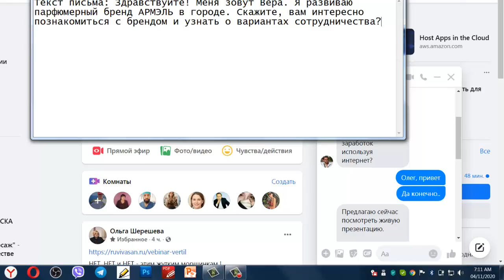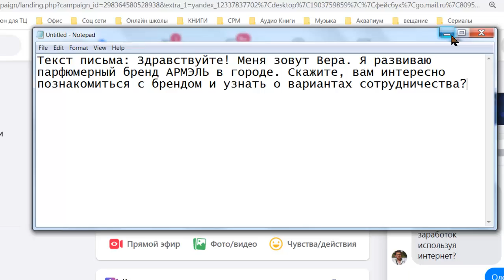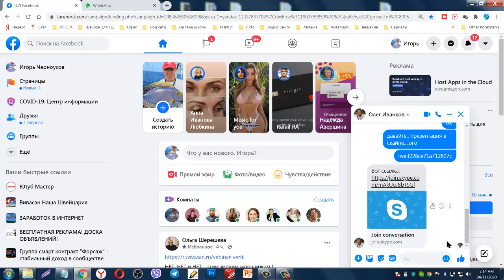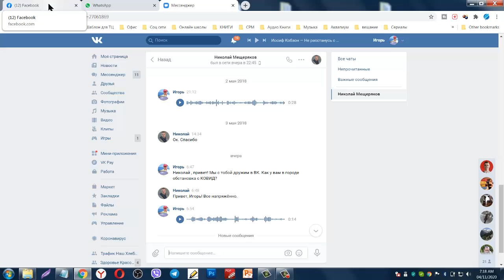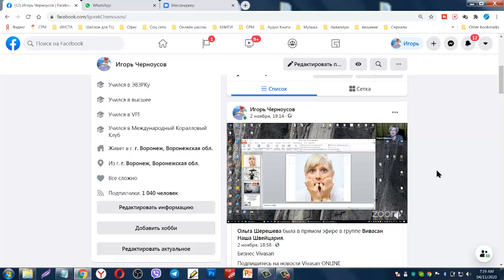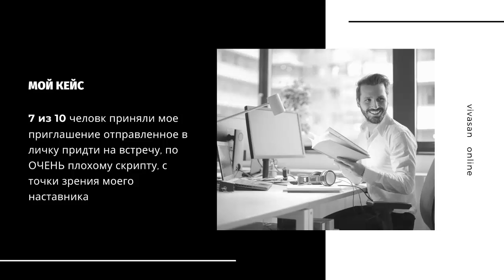Заключительный урок по личным приглашениям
Тайминг ролика

0:44 - "личка не работает!"
1:30 - основная ошибка в личных сообщениях
2:29 - устанавливайте доверительные отношенния
3:00 - когда работает "короткая" схема и кого она приводит
4:21 - наша ЗАДАЧА
4:58 - личные приглашения НЕ работает ЛИЧНО у меня
5:59 - устанавливайте доверительные отношения
7:39 - начните с комплиментов
8:06 - мой КЕЙС из компании НЛ
9:12 - ИТОГ